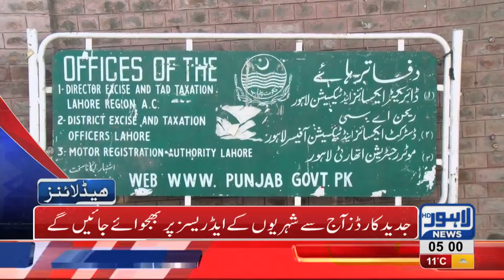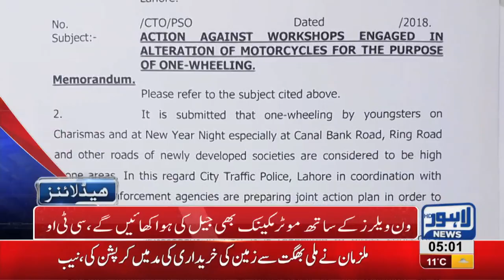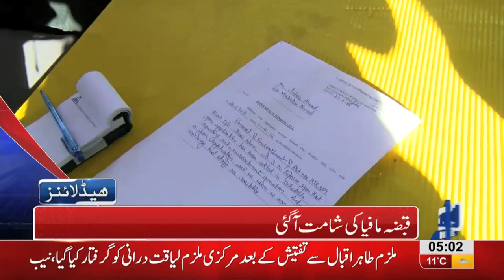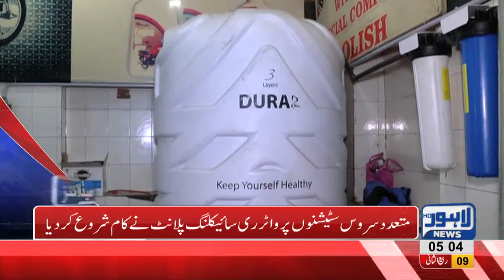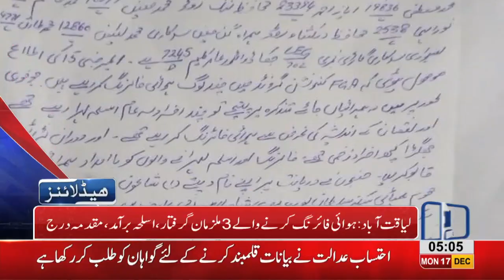05 AM Headlines Lahore News HD – 17th December 2018